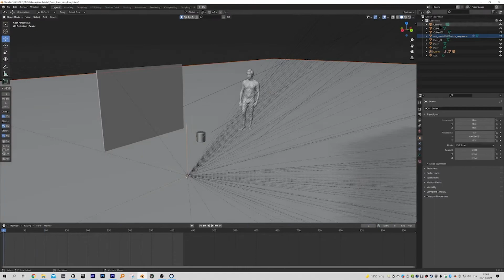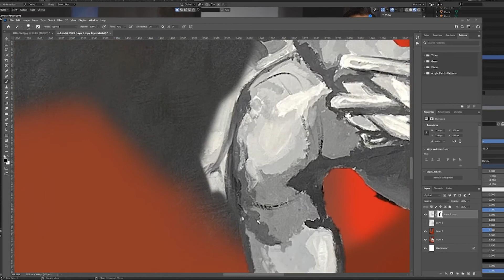PTLSD | My RODE Reel 2021 BTS (behind the scenes)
Short film based on a true story.